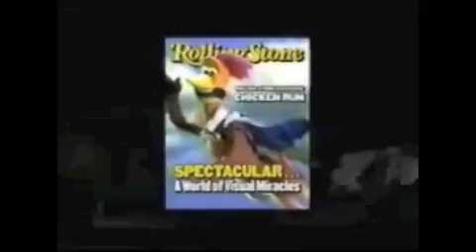Chicken Run TV Spot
I like how they use the magazines for the critic reviews

Chicken Run is owned by Dreamworks Pictures